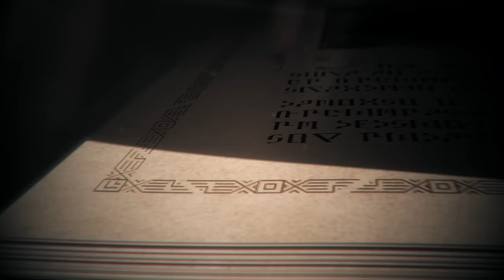Metaphor: ReFantazio — The Royal Tournament | Xbox Series X|S, Windows PC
Welcome one and all to the inauguration of the tournament for the throne! ⚔️

The epic fantasy, Metaphor: ReFantazio, becomes a reality in Fall 2024!